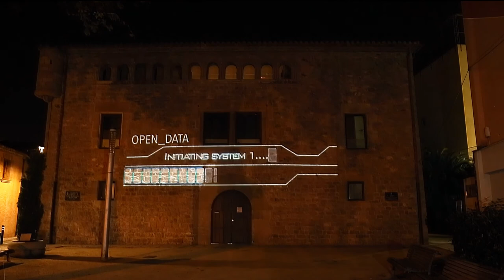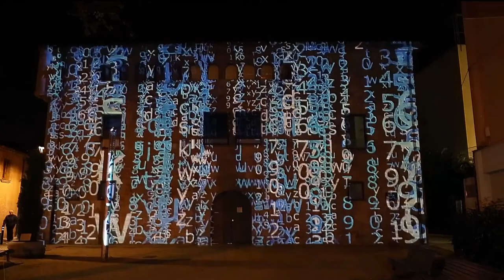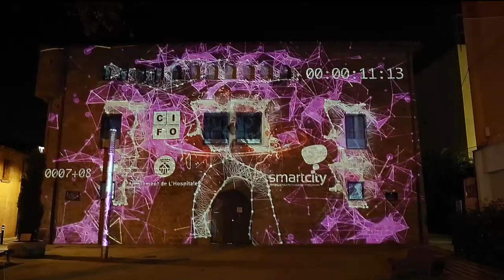Mapping a L'Harmonia 15.11.2017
Dins el marc internacional de l’Smart City Expo World Congress, SCEWC’17, l’Àrea d’Innovació Social de l’Ajuntament de L’Hospitalet us convida a que gaudiu d’un espectacle d’arts visuals on l’arquitectura i l’urbanisme de L’Hospitalet es fusionen amb la creació i la innovació tecnològica.
Acció produïda en col·laboració amb el CIFO LH, a travès del Curs de Videomapping Narratiu.